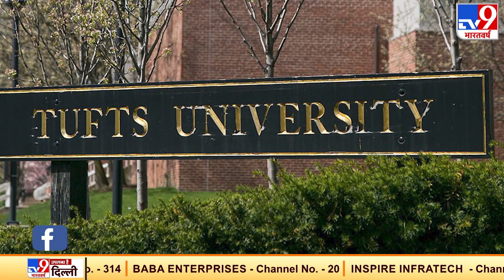Kajal- Gautam Wedding: काजल शादी के बंधन में बंधी, देखें Kajal Aggarwal का वेडिंग लुक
सिंघम फिल्म एक्ट्रेस काजल अग्रवाल Kajal Aggarwal शादी के बंधन में बंध गई हैं. उन्होंने मुंबई के ताज होटल में गौतम किचलू के साथ शादी की. कोरोना संकट को देखते हुए शादी में केवल खास लोग ही शामिल हुए थे जिनमें दुल्हा दुल्हन के परिवारवाले शामिल थे.
काजल और गौतम की वरमाला की तस्वीर भी सामने आ गई है.